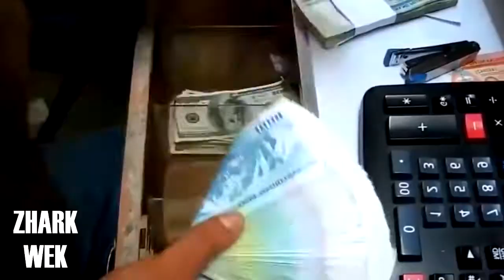৫০ বছরের কাজ ১০ বছরে সম্ভব এদের দ্বারা!!!!!!!! বিশ্বাস হচ্ছেনা তাহলে দেখুন এই বিডিওটি।